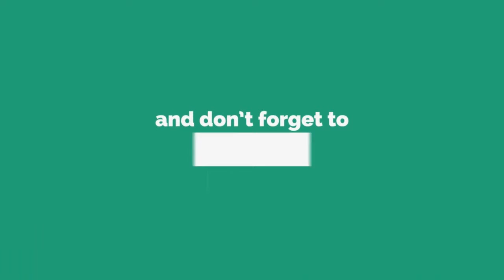Chelsea vs Watford prediction 05/05/2019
English Premier league prediction week 37